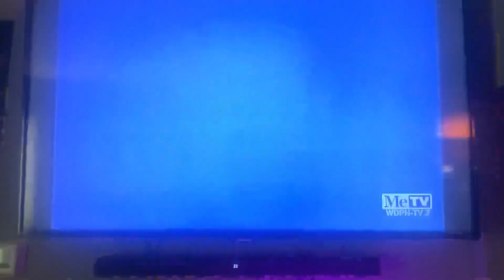Dean Hargrove Productions/The Fred Silverman Company/Viacom (1991) #9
Taken from today’s MeTV rerun of Matlock. This came from the second episode of Season 6.